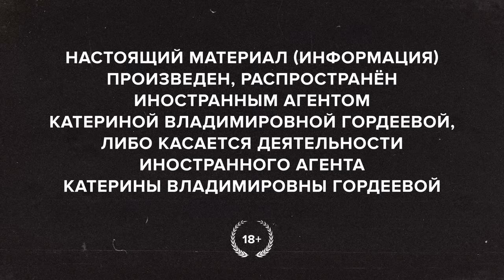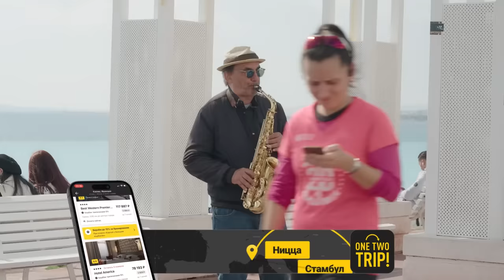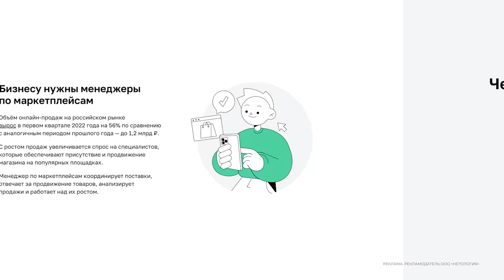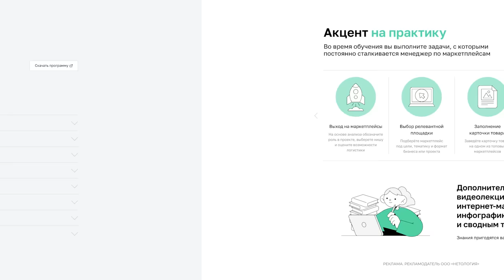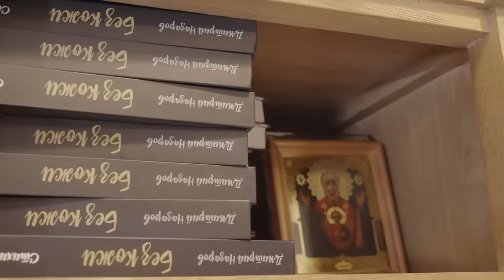Ольга Васильева, Дмитрий Назаров: «Если власть боится актеров – ей кранты» // «Скажи Гордеевой»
Реклама. Рекламодатель ООО «Нетология» LjN8KGRof

OneTwoTrip - приложение для ваших путешествий. Отели и апартаменты по всему миру с возможностью оплаты картами любых российских банков
Реклама. Рекламодатель ООО «Вайт Тревел» LjN8KTrBK

НАСТОЯЩИЙ МАТЕРИАЛ (ИНФОРМАЦИЯ) ПРОИЗВЕДЕН, РАСПРОСТРАНЕН ИНОСТРАННЫМ АГЕНТОМ КАТЕРИНОЙ ВЛАДИМИРОВНОЙ ГОРДЕЕВОЙ, ЛИБО КАСАЕТСЯ ДЕЯТЕЛЬНОСТИ ИНОСТРАННОГО АГЕНТА КАТЕРИНЫ ВЛАДИМИРОВНЫ ГОРДЕЕВОЙ
ПРОСМАТРИВАЯ ЭТО ВИДЕО, ВЫ ПОДТВЕРЖДАЕТЕ, ЧТО ВЫ ЯВЛЯЕТЕСЬ СОВЕРШЕННОЛЕТНИМ. ЕСЛИ ЭТО НЕ ТАК, НЕ СМОТРИТЕ ЕГО.

О ком и о чём этот выпуск:

Ведущий актёр МХТ им. Чехова Дмитрий Назаров и его жена актриса МХТ Ольга Васильева зимой 2023-го были вынуждены уйти из театра и оказались в эмиграции. Что на самом деле произошло? Причем тут война? О чём Назаров и Васильева жалеют и что собираются делать дальше.

Содержание:
0:00 «Артист победил и я вернулся в Россию» — как Назаров вернулся в Россию из Франции в феврале 2022 года
3:20  «Теперь мы решили, что нет смысла возвращаться в Россию»
4:56 «Сделать ничего не могу, вам нужно уволиться» — как Хабенский уволил Васильеву и Назарова из МХТ им. Чехова
8:51 «Если от нас зависит судьба 29 человек, мы уйдем. Это был шантаж» — что Васильева думает о причине их увольнения
11:00 «Сосед по гримерке спросил: как же ты не боишься?»
14:55 «Я должен был спасти коллектив. Пришлось» — как конформисты будут оправдываться за свои решения
17:57 Реклама, в которой учат самому востребованному
21:03 «Константин Юрьевич думал, что это происки Кехмана»
19:19 «Толя Кот заменил меня в роли Воланда, а Серёжа Чонишвили теперь играет Несчастливцева в "Лесе"»
23:45 «Я думал, что актеры спектакля «Лес» могут отказаться выходить на сцену»
28:07 «После 24 февраля мы играли привычные роли, которые стали звучать совершенно иначе»
28:53 «Те, кто я точно знал, что должны позвонить и поддержать, не позвонили»
30:57 «Мне жаль власть, они прокололись»
33:18 «Умрёшь в нищете, усатый таракан»
36:16 Почему Назаров не будет переводить деньги ВСУ?
37:50 Почему Васильева и Назаров 10 лет назад купили квартиру в Каннах?
40:58 «Мы Россию не предавали»
43:30 «Когда вы выключите камеры, я получу»
44:30 «Когда у Димы началась популярность, я расстраивалась, что мне этого не дано» — Ольга Васильева об актёрской зависти
47:02 Табаков, Женовач и Хабенский — как Назаров относился к смене худруков
50:58 «Мы ушли из МХТ, которого нет»
52:20 «Табаков бы перехитрил их всех. И даже нас с Олей»
56:55 Артист Назаров головокружительно богат?!
1:00:03 «В Каннах есть воздух свободы, который не известен большинству наших сограждан»
1:01:09 «Среди наших детей нет ни одного Павлика Морозова»
1:02:05 «Народ не глубинный, а поверхностный»
1:06:05 «В театре никто не живет на театральную зарплату. Это смех»
1:09:13 «Надо отвадить детей от Санта Клауса» — как Назаров получил благословение патриарха быть Дедом Морозом
1:11:53 «У меня нет духовника. Мне страшно нарваться на батюшку, поддерживающего войну»
1:12:47 «Ваши компромиссы оставьте при себе»
1:16:12 «В России нет ни перспектив, ни надежды»
1:18:52 «С Нагиевым мы переписываемся»
1:22:20 «Нагиева обвинили, что он выступил с украинским флагом»
1:23:14 «Мы с Олей немножко высунулись и надо было дать нам по шее»
1:26:01 «Дима говорит по-французски, а я делаю вид»
1:30:14 «Время сжимается»
1:32:08 «Через год закончится война и всем воздастся»
1:37:13 «Очень важно как война закончится»